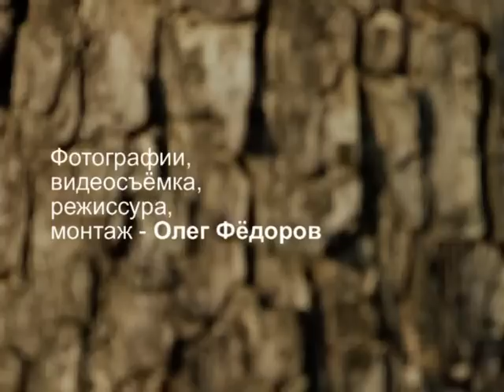Я такое дерево...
Фотографии, видеосъёмка, режиссура, монтаж -- Олег Фёдоров (с) Студия О.Ю. 2006

1 место VII межрегионального фестиваля видеоклипов "Люблю тебя..." 2006 г. (ГТРК "Регион-Тюмень")